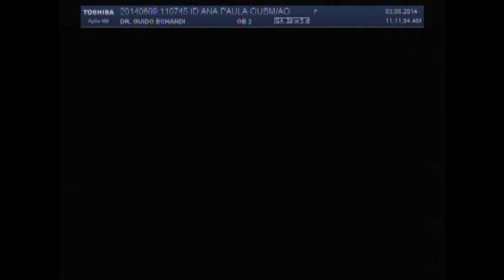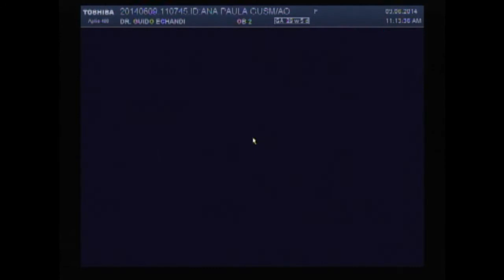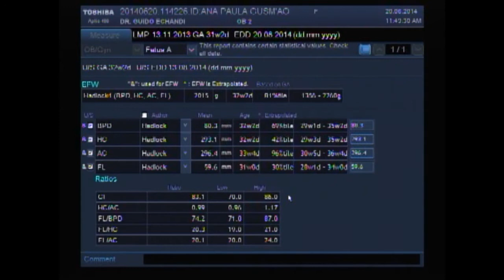Ultrassom 3D 29 semanas, é um menino VITOR GUSMAO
Ultrassom 3D COM 29 semanas, é um menino VITOR GUSMAO

A ultrasonografia 3D pode ser realizada em qualquer fase da gestação. Entretanto é importante informar que, dependendo da idade gestacional, a imagem que iremos obter é diferente. Por exemplo, imagens em fases iniciais da gestação irão mostrar o corpo do feto inteiro, mas não conseguirão ver pequenos detalhes pois o bebê ainda é extremamente pequeno. Próximo a 20 semanas de gestação já é possível conseguir algumas imagens da face, entretanto elas ainda não são muito bonitas pois nesta fase o feto ainda tem pouco tecido gorduroso, portanto a imagem é praticamente o esqueleto do feto. As melhores imagens da face são obtidas entre 26 a 29 semanas de gestação, pois neste período o feto já tem uma boa quantidade de tecido gorduroso em baixo da pele e ainda tem bastante líquido (o que é extremamente necessário para formação de imagens nítidas). Após 30 semanas podemos eventualmente obter imagens boas, entretanto isto torna-se muito difícil pois o espaço dentro do útero acaba tornando-se reduzido e o rosto fica a maior parte do tempo encoberto. Por isso nós recomendamos que você planeje a realização do exame entre 26 a 29 semanas de gestação.